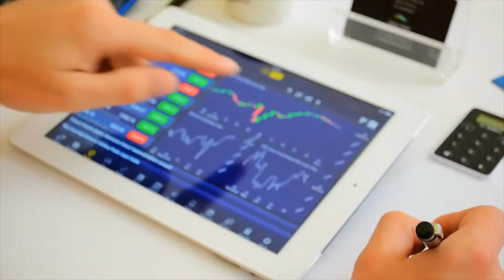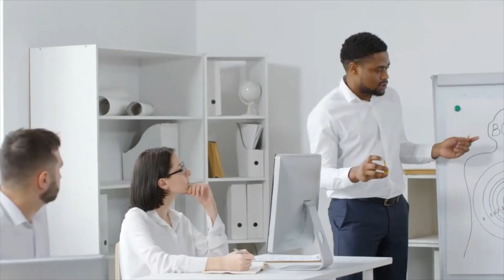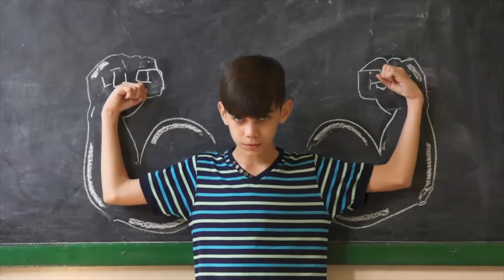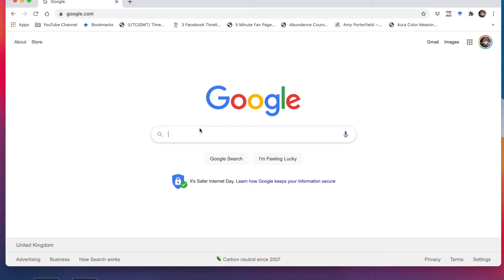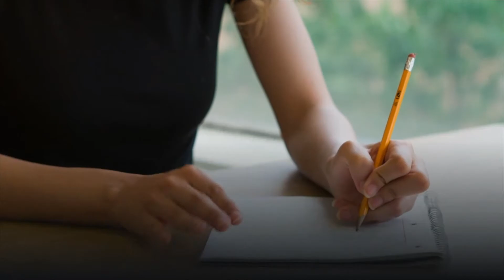Four Powerful Steps to Building Supreme Confidence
Would you like to build confidence that impacts your life deeply?

Watch this video to discover why confidence is important, how confidence works as well as how to have confidence without arrogance. You will also learn why confidence is important at work, why confidence is important in leadership, why confidence is attractive, how confidence can be learned easily. You’ll also learn the confidence tips as well as the myths about confidence building. Whether you are a confidence coach or wondering “will confidence give me energy” this short episode will help you explore the real truth to achieving supreme confidence.